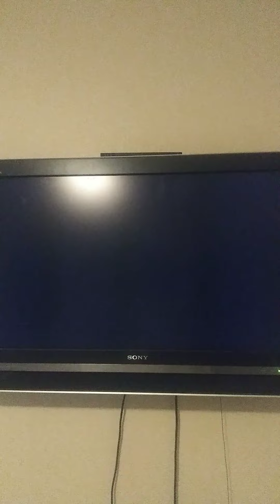Mario Kart Wii June 6th 2022